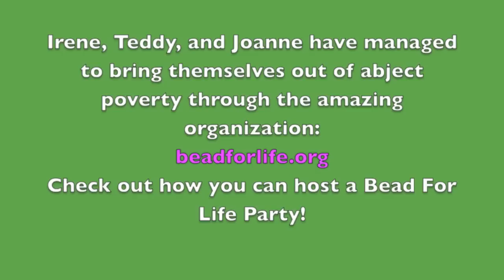Bead For Life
Sophie Uliano meets 3 inspiring women who have changed their lives through the wonderful organization,